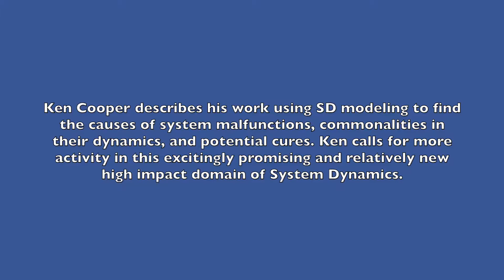Biomedical Simulation- Narrated by Ken Cooper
Ken Cooper describes his work using SD modeling to find the causes of system malfunctions, commonalities in their dynamics, and potential cures. Ken calls for more activity in this excitingly promising and relatively new high-impact domain of System Dynamics.

The medical research world has made great advances over the decades, but some illnesses continue to elude solution. One reason is that few take a true systems view of systemic disorders, such as chronic infectious diseases (e.g., HIV/AIDS), cancers of all types, neurodegenerative disorders (Alzheimer’s, Parkinson’s, Chronic Traumatic Encephalopathy…), autoimmune disorders (type 1 diabetes, rheumatoid arthritis, MS…), and many more.